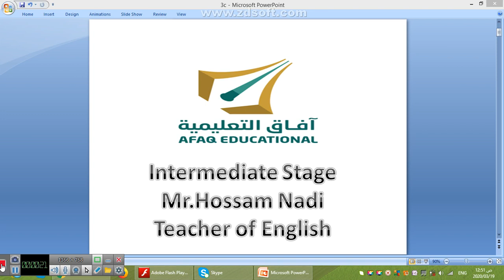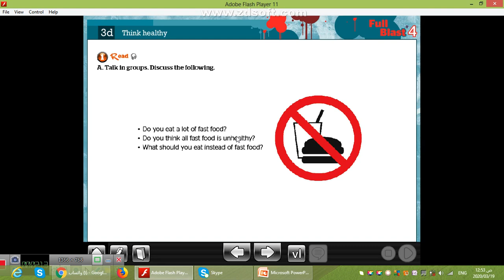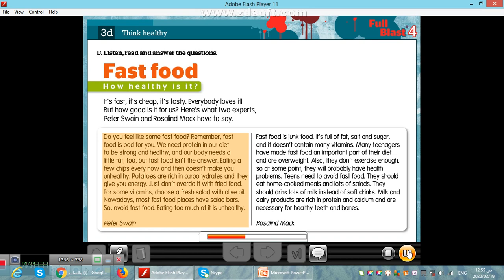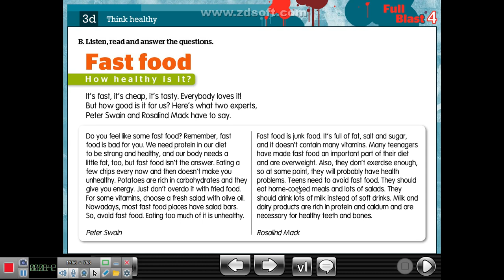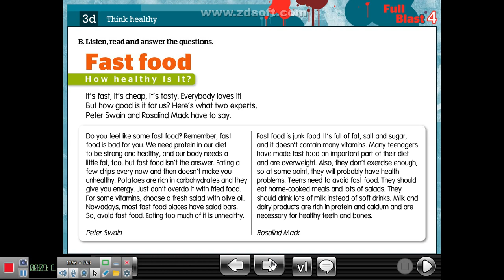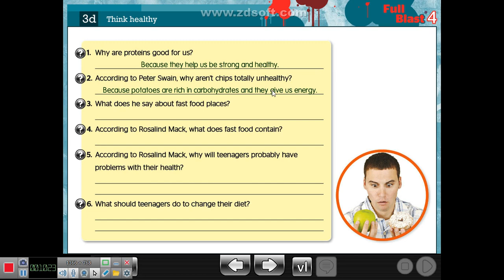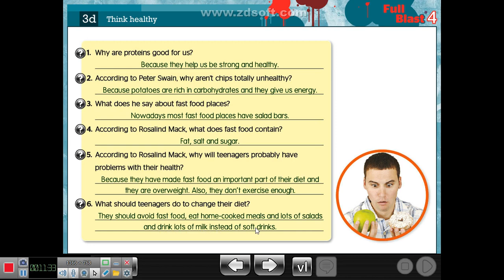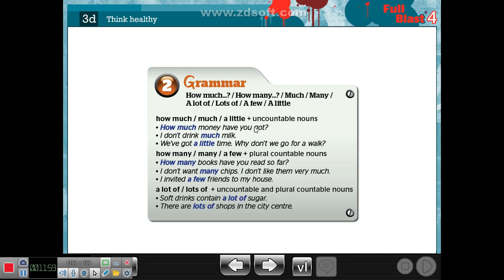module three d - English